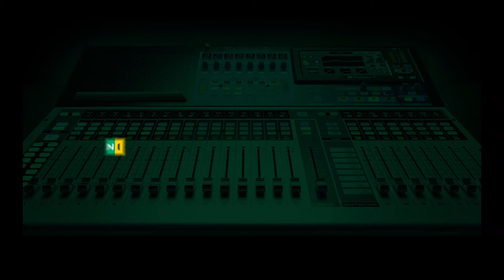EXCLUSIVE: President Tinubu Will Decide New Minimum Wage - Onanuga